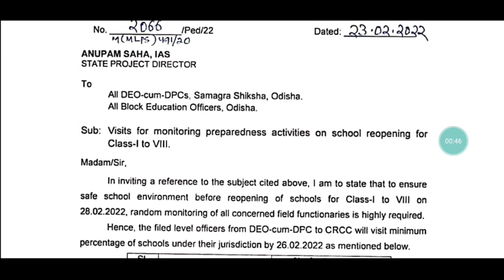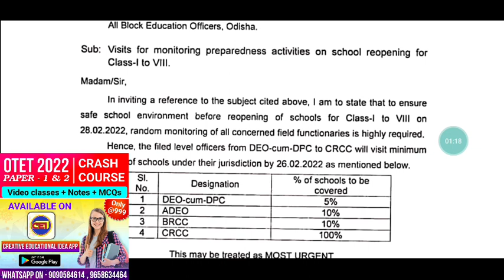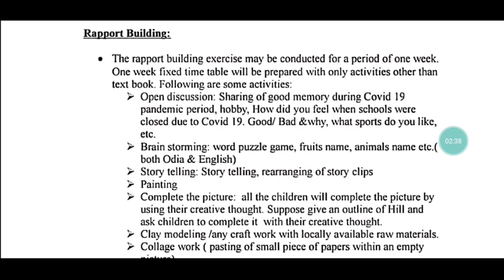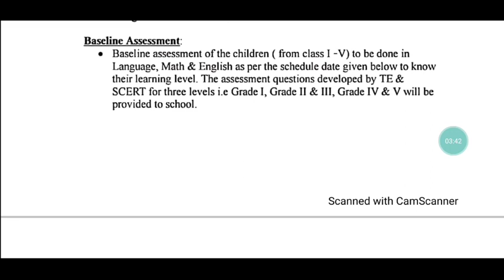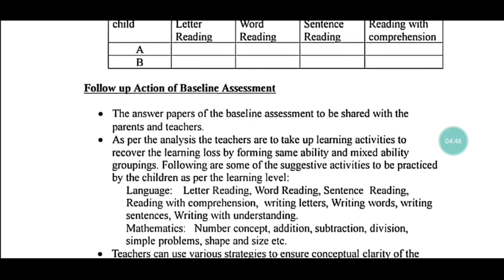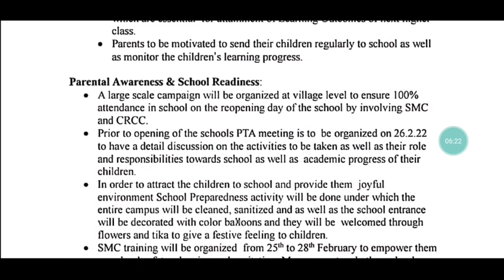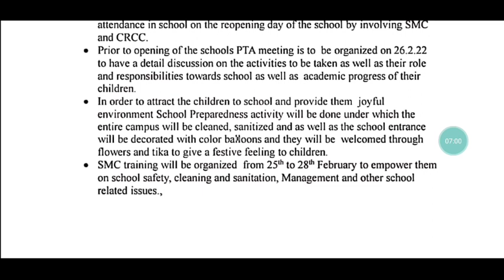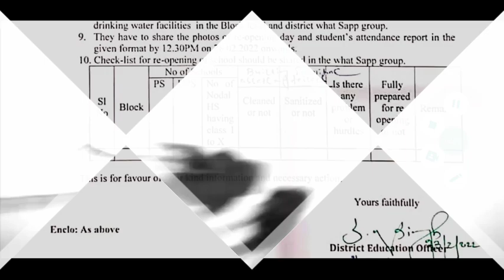Primary School Open Guidelines & Duties of TEACHERS // 100% Attaindance ନହେଲେ କାର୍ଯ୍ୟାନୁଷ୍ଠାନ-OSEPA🙏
CHT/IAT ARTS METHODOLOGY MOCK TEST ACCORDING TO NEW SYLLABUS & PATTERN. ONE SET IS ALSO GIVEN FREE BEFOR JOIN .

CEI MOCK TEST APP & MOCK TEST(COMMON PAPER 30 SERIES IN 99/- ONLY)

For coaching assistance contact/whatsapp 👇👇
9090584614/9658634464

1: All Latest Educational Updates.
2:Latest Job Updates.
3:Online classes for all Kind of TEACHING EXAM.
4:New Govt. Policies & it's Analysis.
CEI is a family of Teachers. 🙏

Desclaimer -